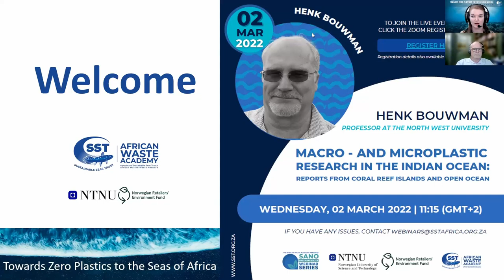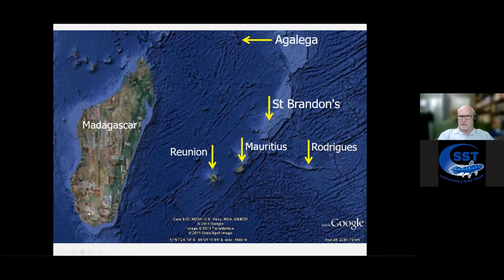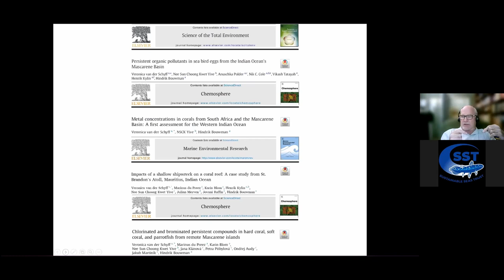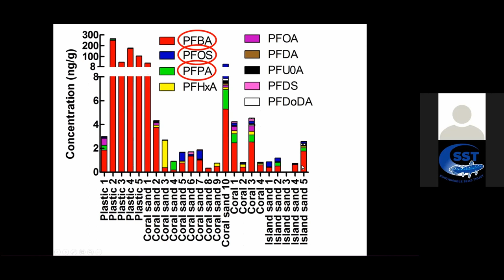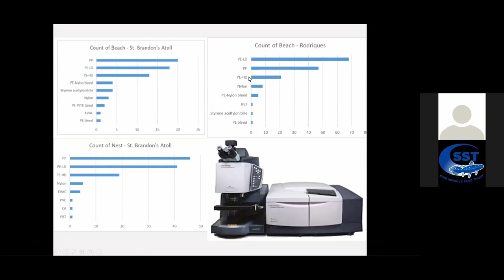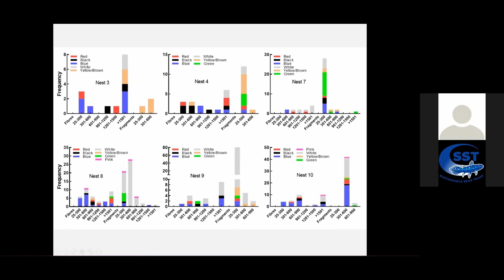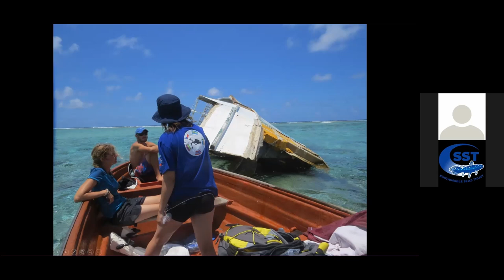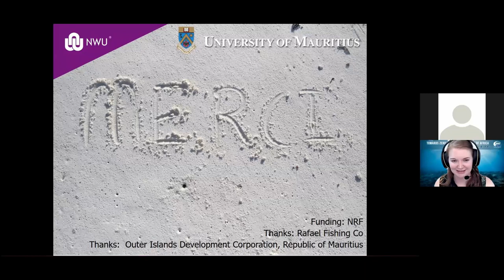SANO Sustainability Series 2022: Macro - and Microplastic Research in the Indian Ocean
Henk Bouwman from the North West University in South Africa shares some of the research findings from studies conducted in the Indian Ocean. The research included identifying litter found in remote regions and detecting the presence of different pollutants. The study also looked at the impact these factors had on local wildlife in the area.